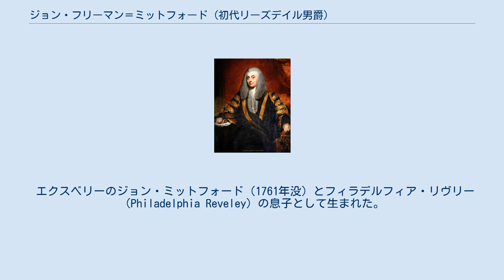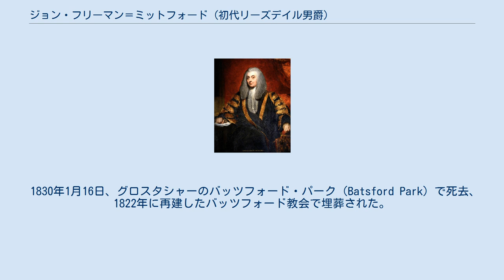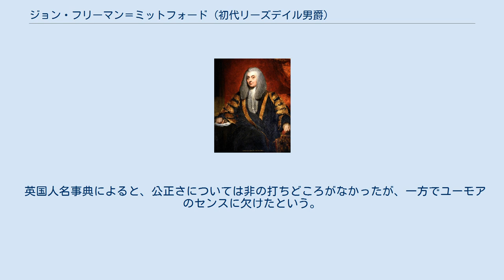ジョン・フリーマン＝ミットフォード (初代リーズデイル男爵)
インナー・テンプル出身の人物
初代リーズデイル男爵ジョン・フリーマン＝ミットフォード（英語: John Freeman-Mitford, 1st Baron Redesdale PC KC FRS、1748年8月18日 - 1830年1月16日）は、イギリスの法律家、政治家。
庶民院議長（在任：1801年 - 1802年）、アイルランド大法官（1802年 - 1806年）を歴任した。
1793年から1802年まではサー・ジョン・ミットフォード（Sir John Mitford）と呼ばれた。
 エクスベリーのジョン・ミットフォード（1761年没）とフィラデルフィア・リヴリー（Philadelphia Reveley）の息子として生まれた。
兄に歴史学者のウィリアム・ミットフォードがいる。
チーム・スクールで教育を受けた後、1772年よりインナー・テンプルで法律を学び、1777年5月9日に弁護士資格免許を得た。
 1780年、A Treatise on the Pleadings in Suits in the Court of Chancery by English Billという著作を出版した。
1789年には勅選弁護士に任命された 。
 1788年、デヴォンのベア・アルストン選挙区で当選、1791年にはイングランド国教会の教徒だったにもかかわらずカトリック救済の法案に支持を表明した。
1793年1月に外国人法案（Alien Bill）を支持する演説をした後、2月13日にジョン・スコットの後任として法務次官に就任（2日後にナイトに叙された）、その6年後の1799年7月17日に法務総裁に任命された。
同年にはイースト・ロウ選挙区に鞍替えして庶民院議員に再選した。
 1794年、王立協会フェローに選出された。
 1801年2月11日、リチャード・ブリンズリー・シェリダンの反対にもかかわらず庶民院議長に選出され、17日に枢密顧問官に任命された。
1802年2月9日にはアイルランド大法官に任命され、15日にはノーサンバーランドのリーズデイルのリーズデイル男爵に叙された。
グレンヴィル男爵がカトリック教徒の請願を検討する委員会の設立に関する動議を提出したとき（1805年5月10日）などカトリック解放に反対したためアイルランドでは人気がなく、1806年2月に全人材内閣が成立すると罷免され、3月4日にはアイルランド法曹界を去った。
 以降は1808年3月30日に通商および外国プランテーション委員会の委員に就任したほか、公職に就かなかった。
1809年にスペンサー・パーシヴァルが首相に就任して、リーズデイルにアイルランド大法官の再就任を打診したときも拒否したという。
一方で貴族院の議論には参加、1813年に破産者救済の法案が貴族院を通過するようはかったが、審査法の廃止などカトリック解放に関する改革には最後まで反対した。
記録上、貴族院で最後に演説したのは1829年5月21日のことだった。
 1830年1月16日、グロスタシャーのバッツフォード・パーク（Batsford Park）で死去、1822年に再建したバッツフォード教会で埋葬された。
息子のジョンがリーズデイル男爵を継承した。
 1803年6月6日、第2代エグモント伯爵ジョン・パーシヴァルの娘フランシス（1817年8月22日、ロンドンにて没）と結婚した。
1809年1月28日にはトマス・エドワーズ・フリーマン（1808年2月没）の遺産を継承するにあたってフリーマンの苗字を名乗った。
妻との間で1男3女をもうけた。
 英国人名事典によると、公正さについては非の打ちどころがなかったが、一方でユーモアのセンスに欠けたという。